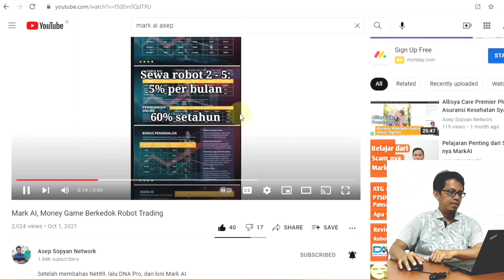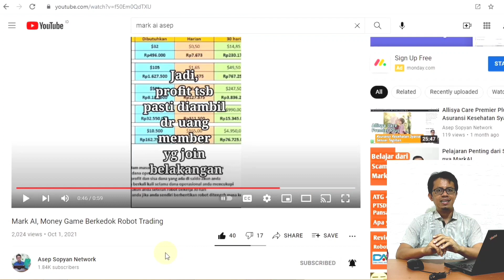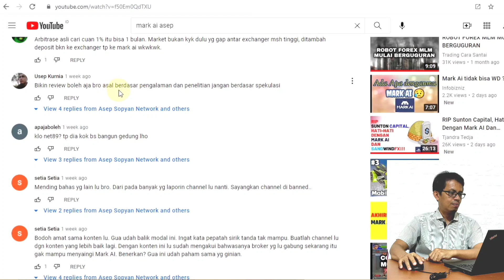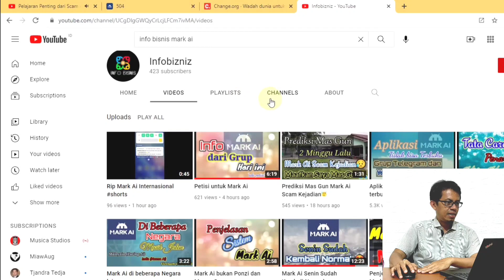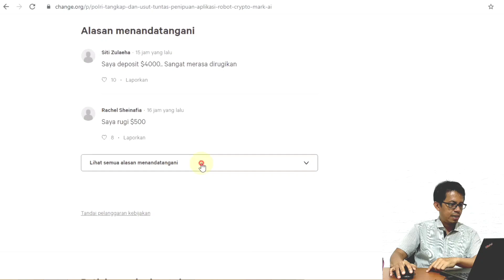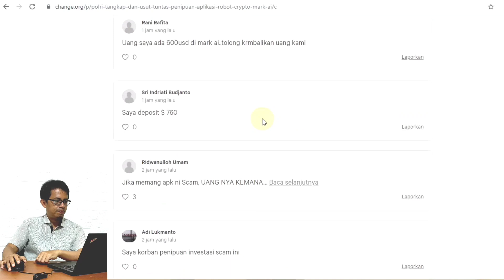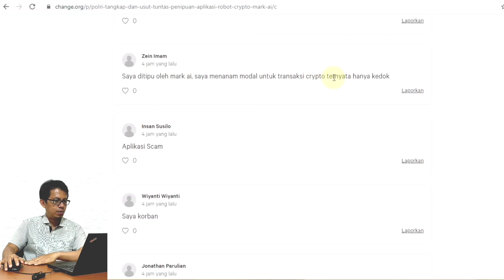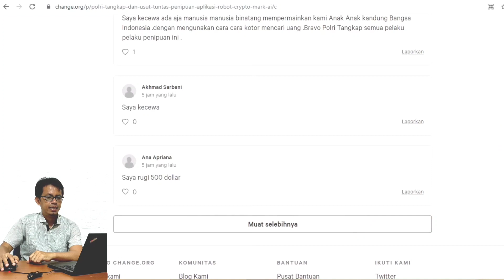Mark AI Positif Scam. Ribuan Member Mengalami Kerugian. Pelajaran Apa yang Bisa Diambil?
Menyusul Sunton Capital, Mark AI pun tumbang pada tanggal 18 Oktober 2021.
Ribuan member tanda tangan petisi di Change.Org menuntut agar penipuan Mark AI diusut.